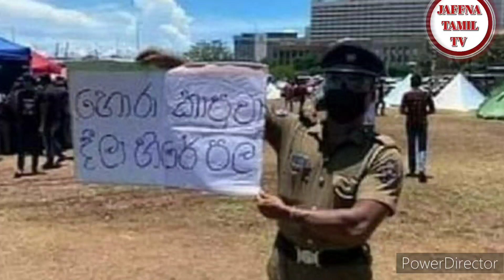Jaffna tamil tv news today 18.01.2023***